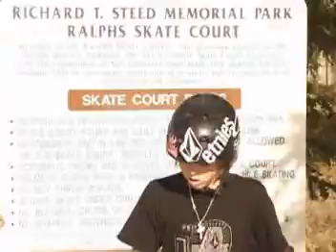ryan sheckler -skateboarding